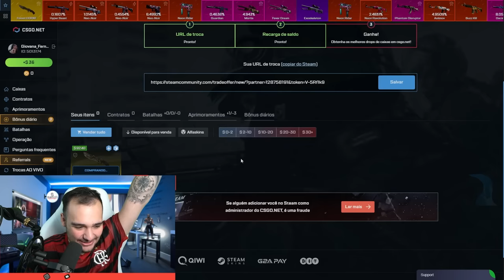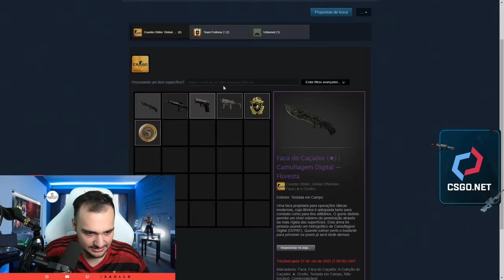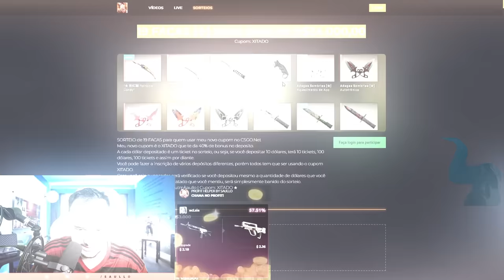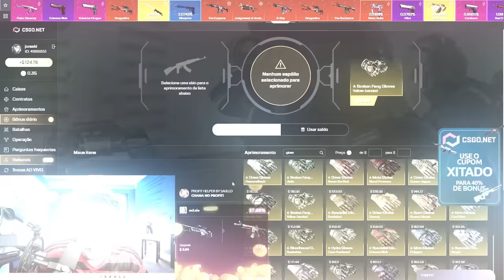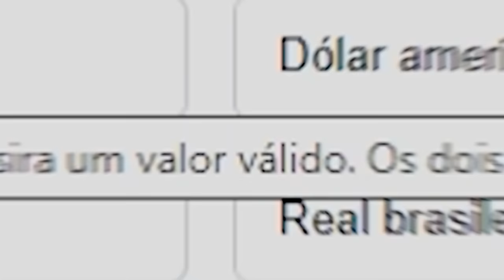PROFIT HISTÓRICO na conta do INSCRITO no CSGONet